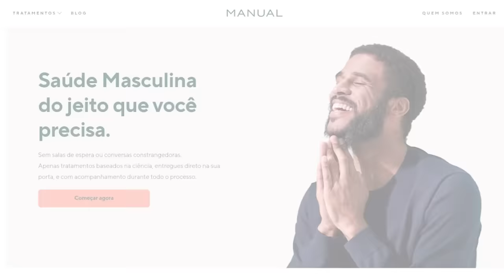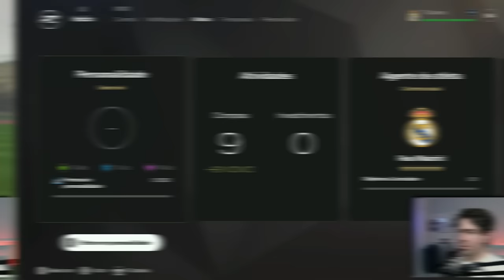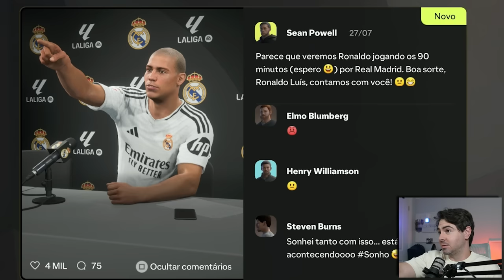O INCRÍVEL INICIO DO MODO CARREIRA ICONS!!!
cupom: CABELODOLUCAS40